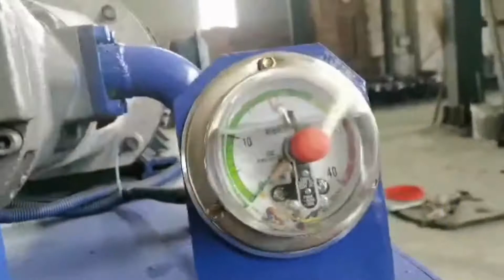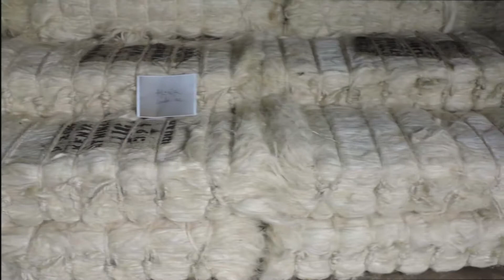Fiber Balers Machine Sisal Fiber Compressing Baler Machine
1.Fully automatic waste cardboard box/OCC/ONP baling press machine,
2.Vertical carton box baling machine, plastic pet bottles compress machine.
3.Metal scrap baling press machine, steel wire compress baler machine.
4.Aluminum chips/shavings briquetting press machine, copper turnings/swarfs briquetting press machine.
5.Wood shavings bagging press baler machine, silage bagging baling machine.
6.Wiping rags bagging press baler machine, waste clothes/second hand clothing/old clothes baling machine.
7.Plastic lumps/pipes shredder machine, plastic scrap blue shredder machine.
8.Metal scrap shredder machine, double shaft shredder machine, wood pallet shredder machine.
9.Plastic lumps granulator machine, plastic barrels crusher machine.
10.Hydraulic shear machine for heavy metal scrap, copper cable wire shear machine.